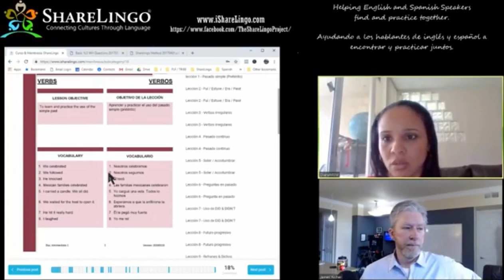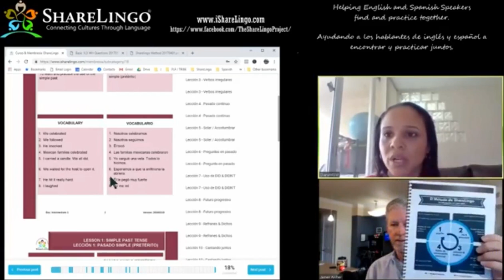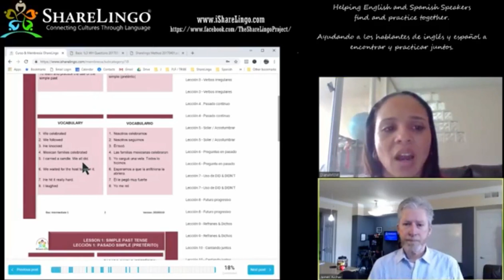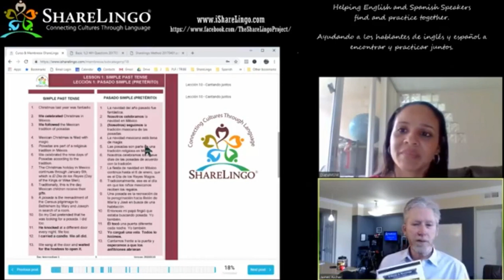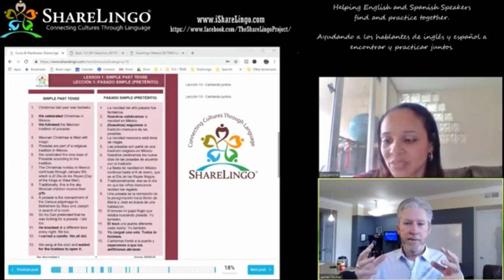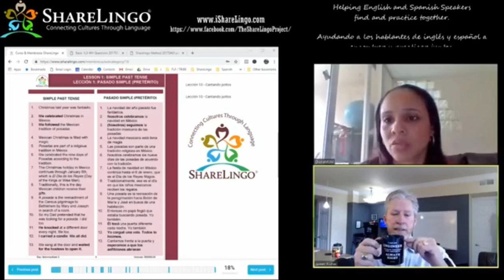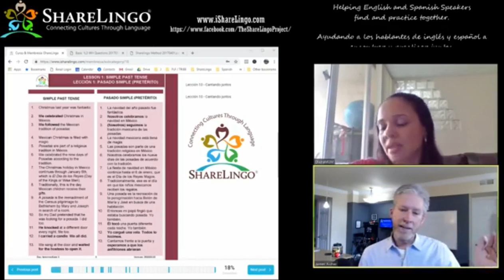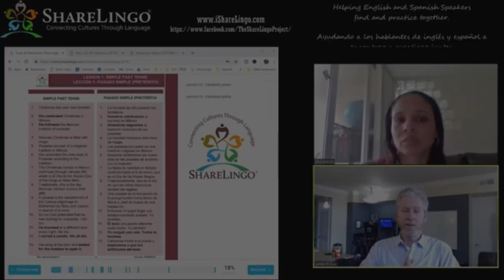Diana - Leccion 1 - Principiante